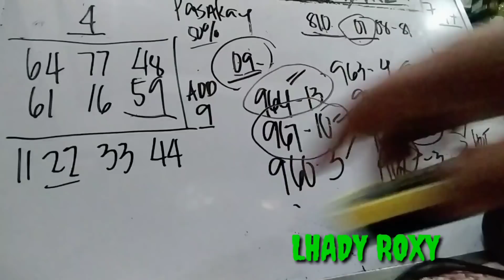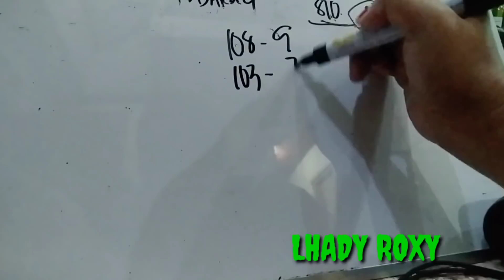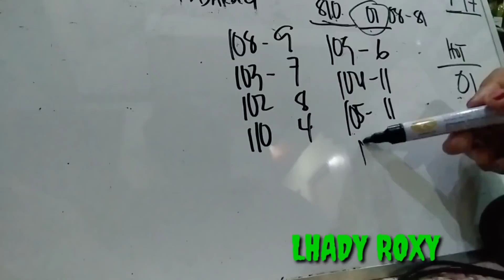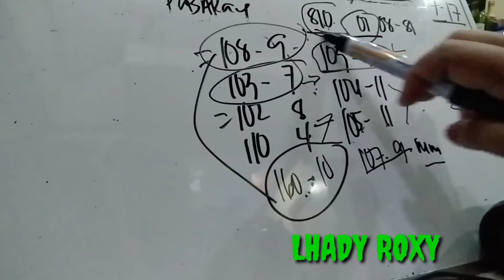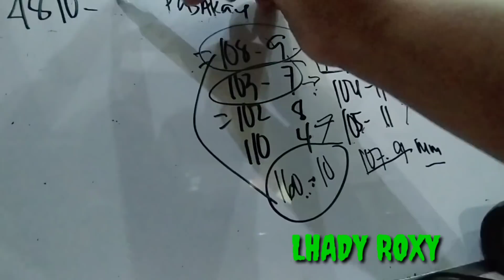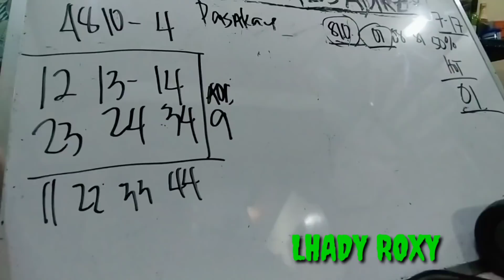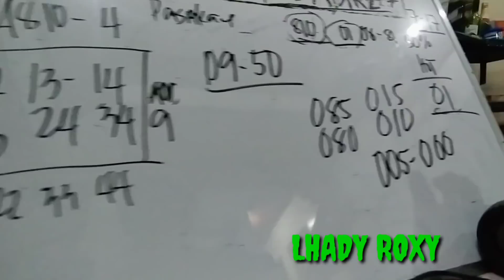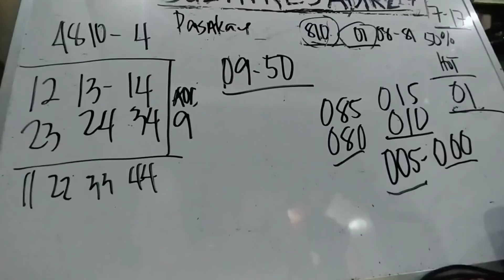July 17, 2021 SWERTRES PAIRING/HEARING GUIDE TODAY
jai alai